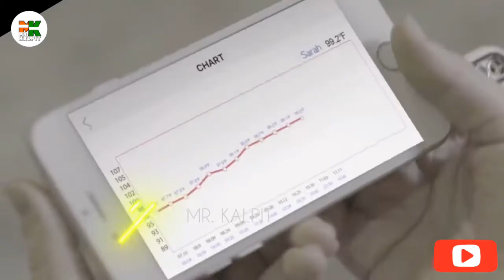AMAZING SMART HOME INVENTIONS THAT ARE NEXT LEVEL | News Tech Gadgets | Latest Technology